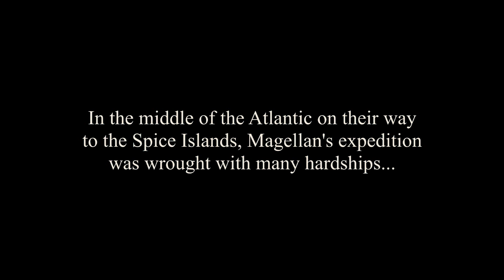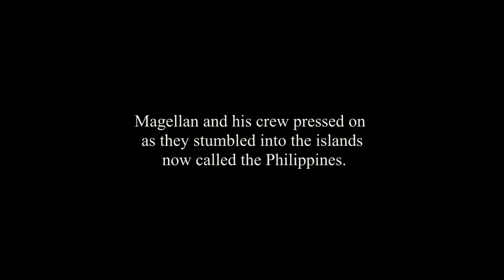The Journey: Gabii sa Kabilin 2020 Teaser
It wasn't smooth sailing for Magellan and his crew on their journey to find a route to the Spice Islands. What were the challenges faced by the Magellanic expedition? Learn more by watching the official Gabii sa Kabilin teaser below.

This year's theme “The Journey” commemorates the travails of the Magellanic expedition at the cusp of changing world history, while our ancestors faced challenges to survive a land that was about to be “found”. 🧭